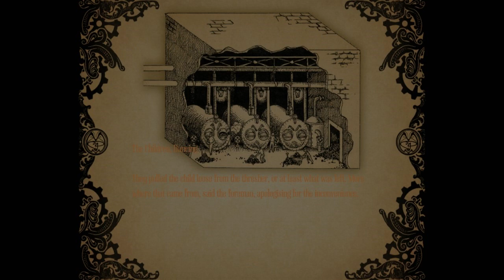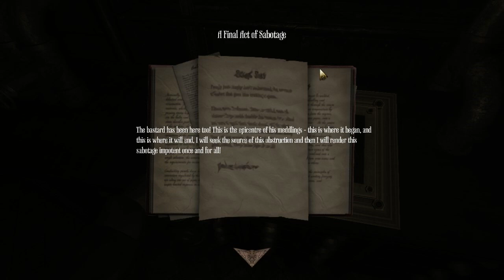Amnesia: A Machine For Pigs - Manly Let's Play Pt.3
Part 3 takes us through the sewers all the way to the machine itself. There we find the truth of what Mandus has wrought. Sadly we don't find the meaning of life or who will win the console wars.